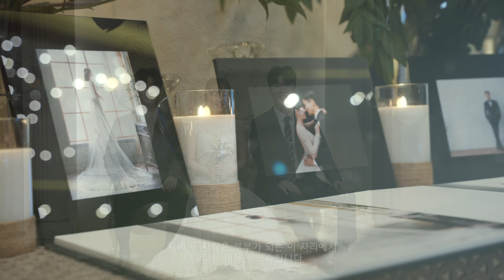청주 아모르아트웨딩홀 웨딩 하이라이트(Wedding video)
촬영: @Filmedby313, @w___chan___
편집: 우찬 woochan
🎥 : a7m3, a7s3